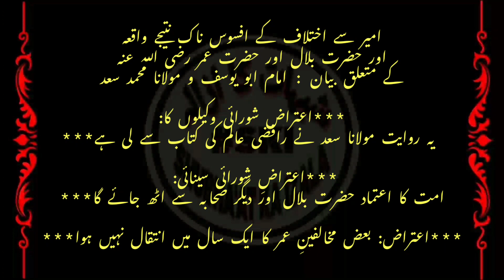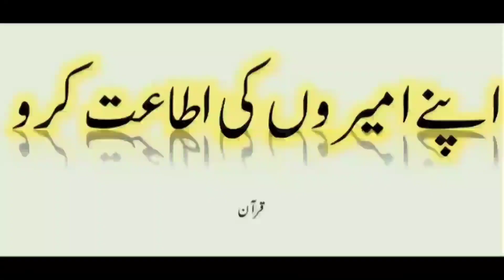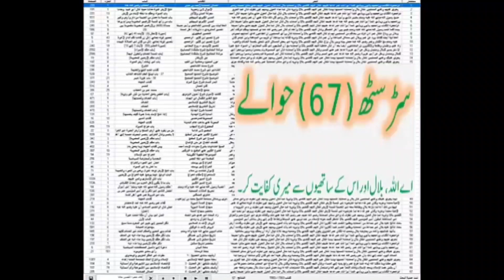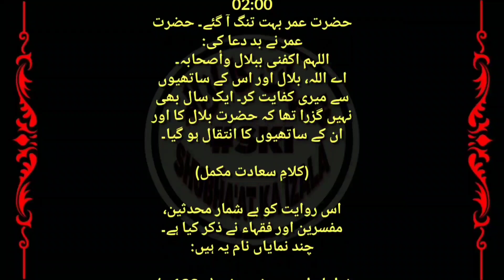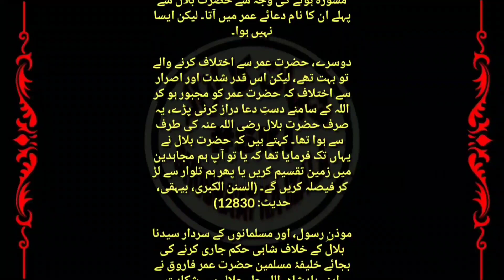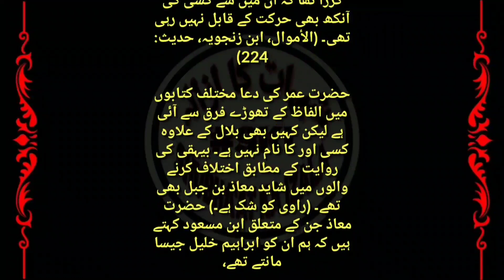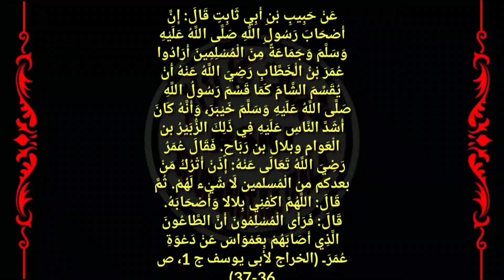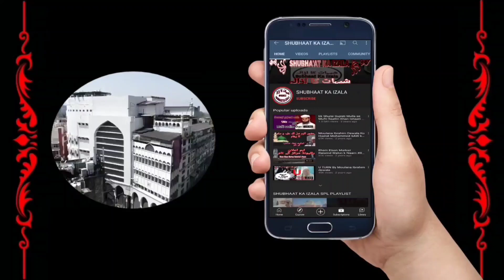Kya Molana Saad Sb ne Sahaba RA ki Shan me Gustakhi ki Hai? Kya Molana Saad n Shia Riwayat Naqal ki?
Kya Molana Saad Sb ne Sahaba RA ki Shan me Gustakhi ki Hai?
Kya Molana Saad Sb ne Shia Riwayat Naqal ki?
Kya Molana Saad Sb ne Hazrat Bilal RA ki Shan me Gustakhi ki Hai?
Kya Molana Saad Sb ne Shia Ulema ki Likhi Kitaab se Riwayat Hadees sunai hai?

Reply Hazrat Bilal ka inteqal hazrat Umar se iqtela karne se huwa

امیر سے اختلاف کے افسوس ناک نتیجے واقعہ اور حضرت بلال اور حضرت عمر رضی اللہ عنہ کے متعلق بیان : امام ابو یوسف و مولانا محمد سعد

***اعتراض شورائی وکیلوں کا:
 یہ روایت مولانا سعد نے رافضی عالم کی کتاب سے لی ہے***

***اعتراضِ شورائی سینائی:
امت کا اعتماد حضرت بلال اور دیگر صحابہ سے اٹھ جائے گا***

***اعتراض: بعض مخالفینِ عمر کا ایک سال میں انتقال نہیں ہوا***